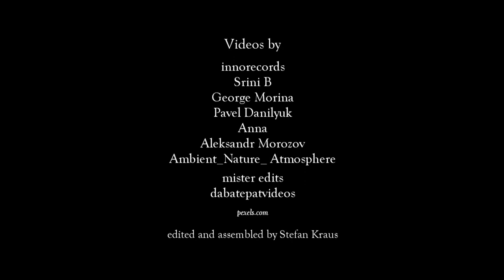Stefan Kraus | Frozen time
for woodwind quintet and string quintet